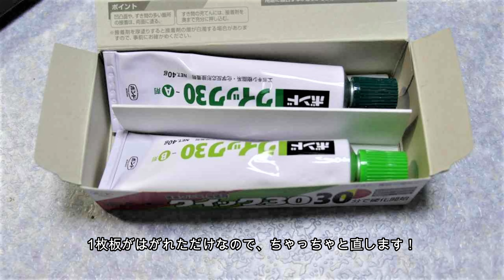Dancing Wings Hobby製エアボートキット作りました、その②😃✨ Dancing Wings Hobby Airboat❗ Part ②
木製ベニヤ製の組み立てキット、完成したので走行テストに行きました。
結果はイマイチでトラブルが；

The assembly kit made of wooden veneer was completed, so I went to the running test.